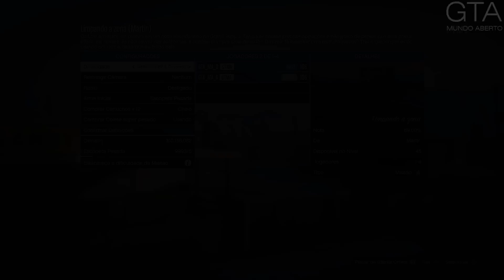GTA Online - Missão 67 - Limpando a Zona (Martin Madrazo)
GTA V Online Missão 67. Martin Madrazo: “Os Lost armaram uma zona em um hotel abandonado no Grand Senora. Temos as nossas próprias operações e não gosto de pensar que esta possa interferir nas nossas. Se não estiver nos conformes, a polícia vai vir pra cima de todos. Dá pra ir lá e acabar com os motoqueiros? Tragam a garota que estão usando pra mim e deixem que eu cuido dela”.

As introduções acrescentadas em alguns vídeos das missões do GTA Online têm apenas a intenção de mostrar as diversas atividades disponíveis no jogo.

00:05 GTA V Online - Ammu-Nation (Escopeta Pesada)

00:43 GTA V Online - Missão 67 - Limpando a Zona (Martin Madrazo)

Obs.: As missões de contato do GTA Online não seguem uma ordem cronológica, e são disponibilizadas de acordo com o nível do jogador. Não há uma “história” no GTA Online, mas ele se passa antes da história principal do GTA V, e há um grau moderado de envolvimento entre os jogadores e os personagens do modo história que aparecem no GTA Online.
Conforme a Rockstar Games realiza atualizações no GTA Online, algumas Missões de Contato podem ser alteradas, ou mesmo excluídas.